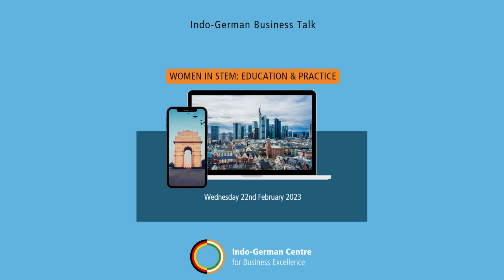IGC Business Talk: Women in STEM - Education & Practice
Our recent Indo-German Business Talk investigated the topic of Women in Science, Technology, Engineering and Mathematic (STEM) subjects at an academic and professional level.

The Indo-German Centre (IGC) was joined by Dr Katja Lasch, Head of DAAD's Regional Office in New Delhi; Anandi Iyer, Director of Fraunhofer Office India; and Srilakshmi Sanikommu, Head of Information Technology at P&G Middle East and Africa. IGC Deputy Chairman, Dr Matthias Catón, hosted the session.
*Navigation:*
00:00:00 – 00:07:01 Introduction
00:07:01 – 00:15:50 Panelist company introductions
00:15:50 – 00:18:53 Audience Thoughts (via Slido) – Main limitations to participation and retainment of females in STEM; Where do changes need to be made?
00:18:53 – 00:23:06 Career journey of Sri Sanikommu & Limitations of women in STEM
00:23:06 – 00:27:00 Importance of encouraging women to transition into a STEM workforce after graduation
00:27:00 – 00:30:19 Comparison of STEM graduation in Germany
00:30:19 – 00:34:10 Flexibility in the Workplace
00:34:10 – 00:38:19 Career journey of Anandi Iyer
00:38:19 – 00:41:42 Audience Question: Does your role as a successful woman reflect your role as a mother?
00:41:42 – 00:46:12 Audience Question: What can men do?
00:46:12 – 00:53:27 Audience Question: The Gender Gap vs. The Pay Gap (including Quotas and Regulations)
00:53:27 – 00:58:51 The future of STEM women in the workforce
00:58:51 – 01:00:51 Closing Remarks